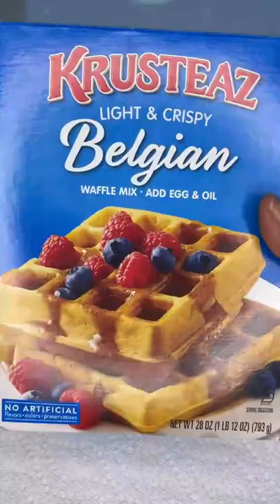Easter Bunny Panwaffles | Lemon Blueberry Waffles